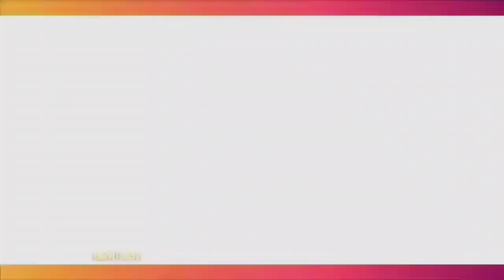Peristirahatan Terakhir Vanessa Angel dan Suami